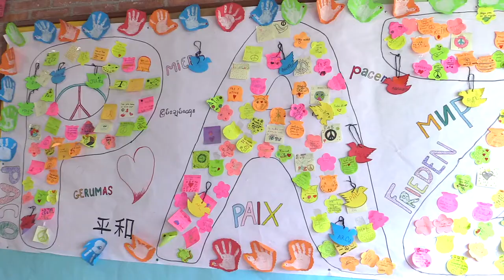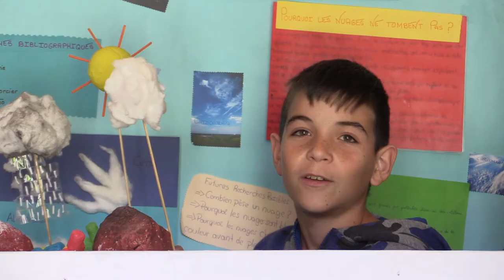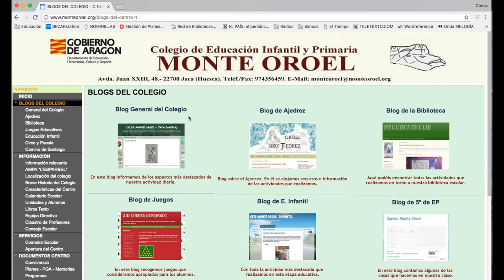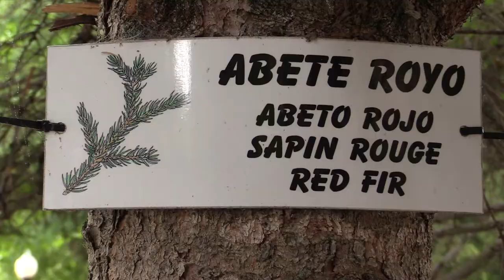CEIP Monte Oroel - Proyecto CIFESUALIZACIÓN